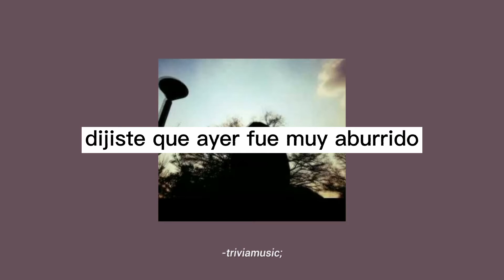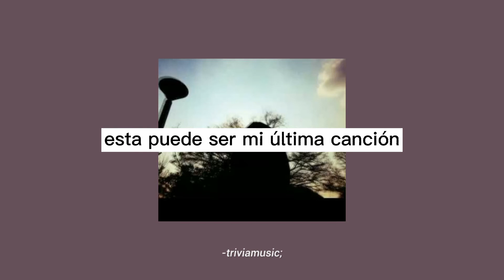truman - eaJ of day6 ; sub español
村• - ̗̀b i e n v e n i d o s ¡! . ̖

-mirar el vídeo en 1080p.

he estado teniendo un golpe de productividad en cuanto a los videos JAJJAJAJAJ. 😳✋

職 ; r e d e s  s o c i a l e s ੭ 。

( ❥ • d i s f r u t e n ¡! .)